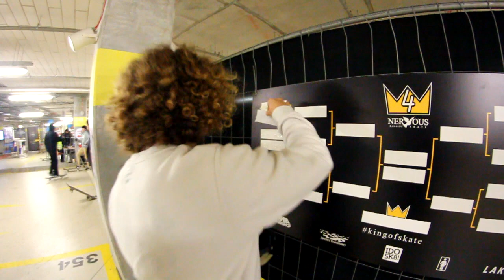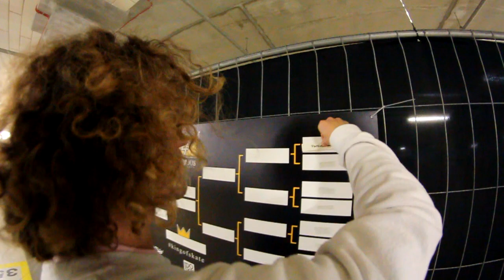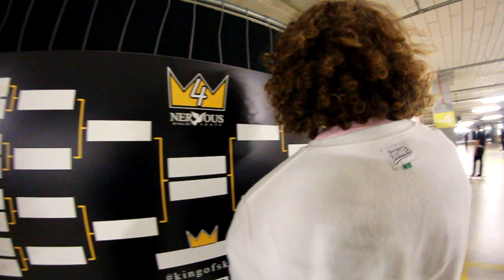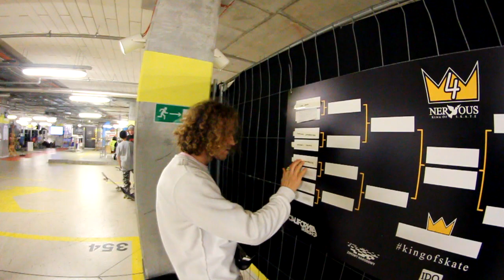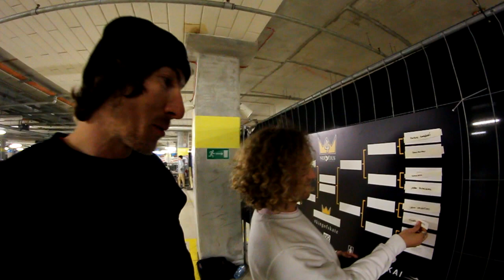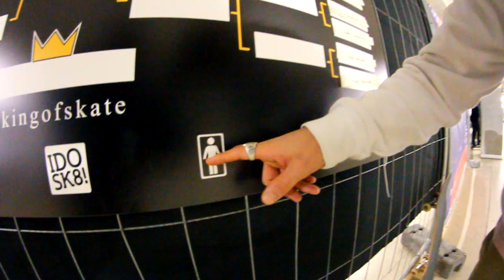NERVOUS KING OF S.K.A.T.E. #4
Stało się! Bez zbędnych ceregieli wjeżdżamy z CZWARTĄ edycją KOS.
16 zawodników i 1 prowadzący. Ci co byli na Zimowy Narodowy już wiedzą kto powalczy w tym roku o 2000 PLN! El Suwako będzie nas pieścił swoim profesjonalnym komentarzem, Sieminejro będzie to wszystko montował, a Wy głosujcie na swojego faworyta. Pierwszy etap walk zamykamy do połowy stycznia, półfinały, finał oraz walka o kolejną Dziką Kartę już 17 lutego!!! Niestety w tym roku zwycięzca Dzika Karta #2 nie dał rady wystąpić, ale nic nie przepadnie i wystąpi w kolejnej edycji.

Prowadzący: Jakub Suwiński

Edit: Kamil Siemiński